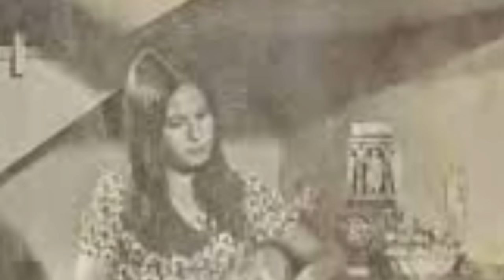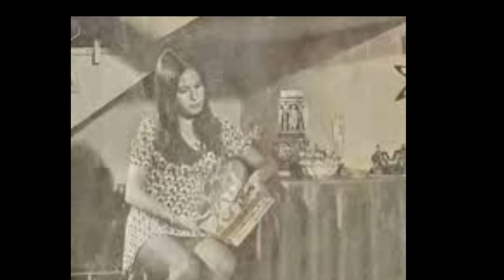Estas fotos demuestran que Leticia Perdigon fue la más bella del cine Mexicano.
La Actriz puedo destacar en la pantalla grande con grandes figuras, pero su cuerpo tuvo una gran figura.